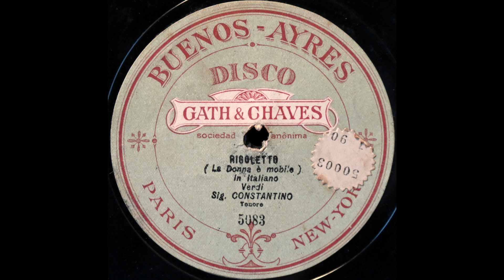La donna è mobile (Florencio Constantino) [Gath & Chaves]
Florencio Constantino sings "La donna è mobile" from "Rigoletto" on Gath & Chaves 5083, recorded c. 1906, from an Eden master.